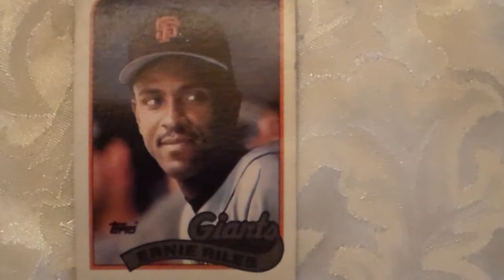Baseball Card Ernie Riles 676